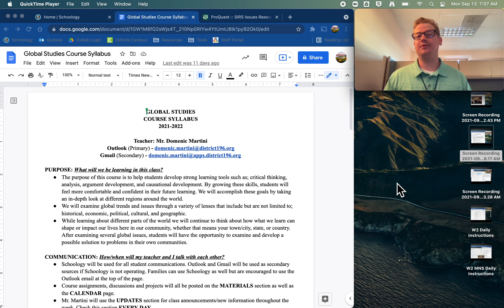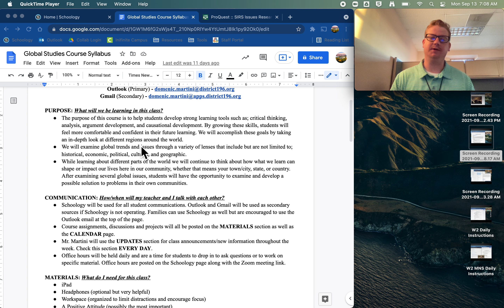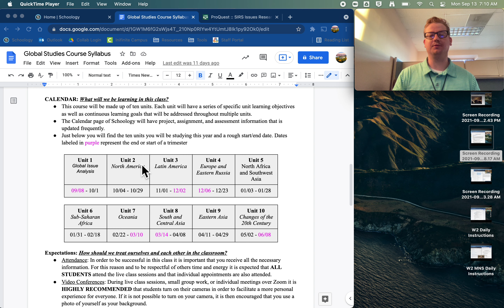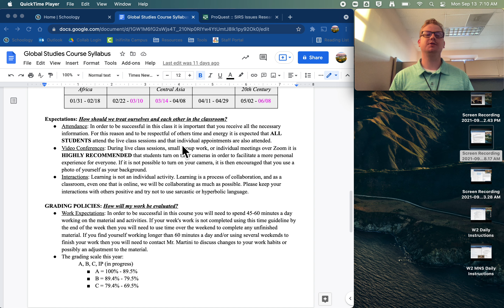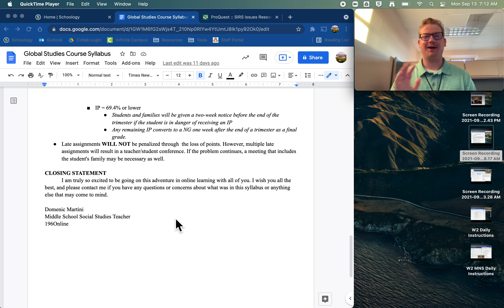Global Studies Course Syllabus Video